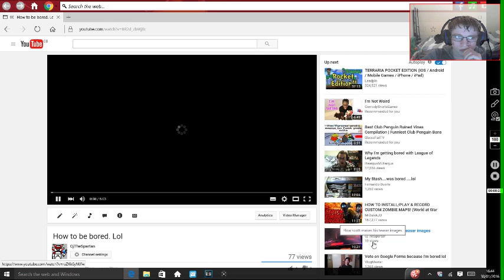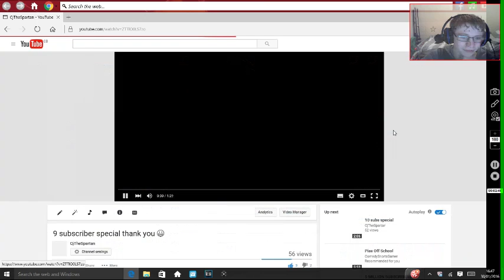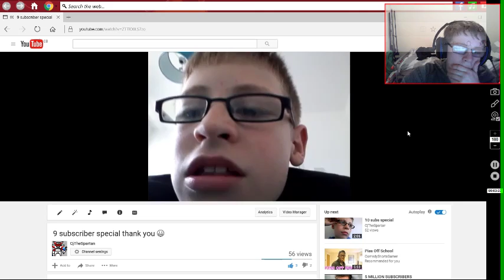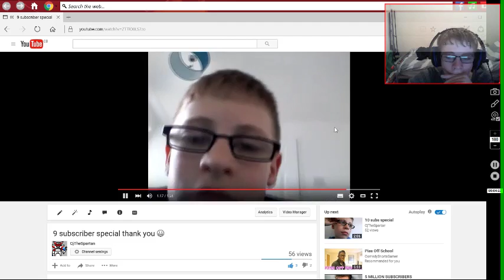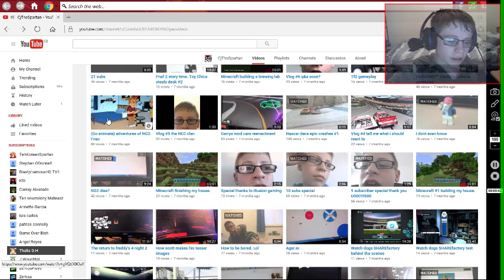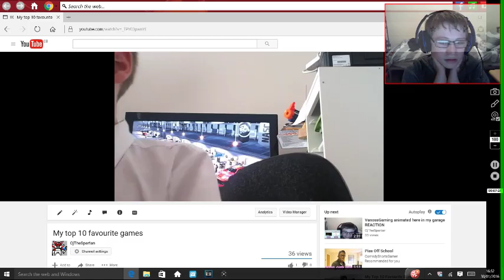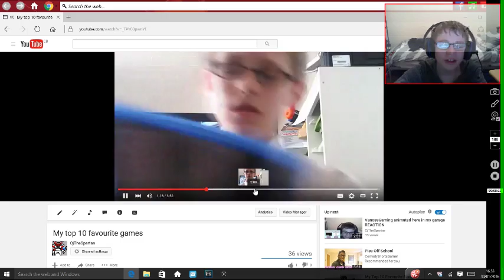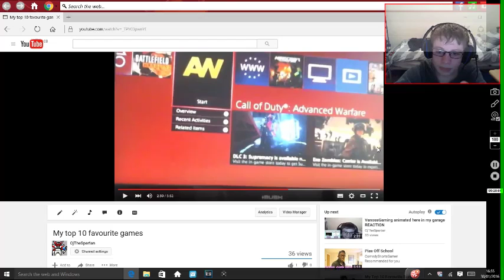reacting to old videos #1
these videos were uploaded awhile ago they are still on but im not gonna delete them so you can watch them originaly
so yeah. Enjoy!